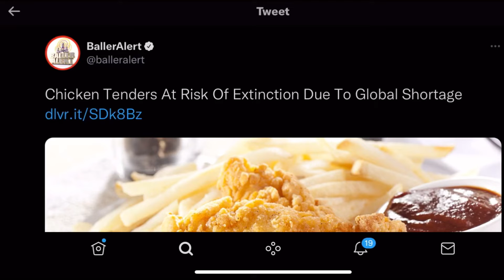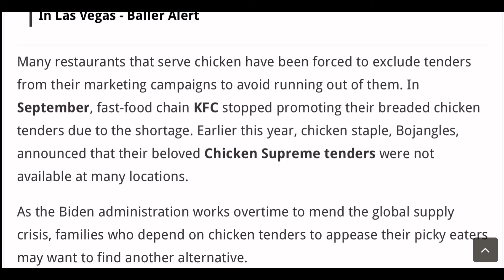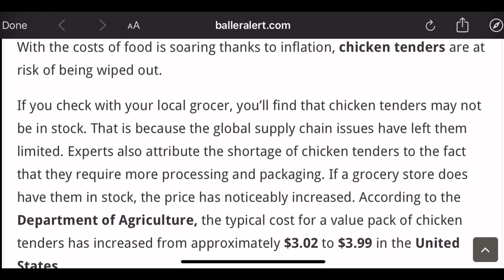Chicken tenders are going EXTINCT!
I am sad now

chicken tenders, chicken, meme, memes, funny